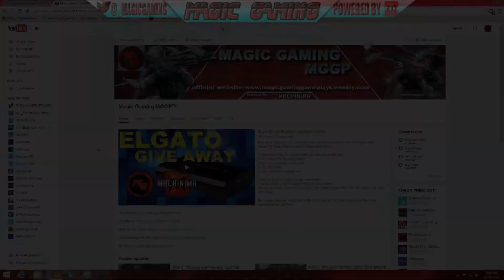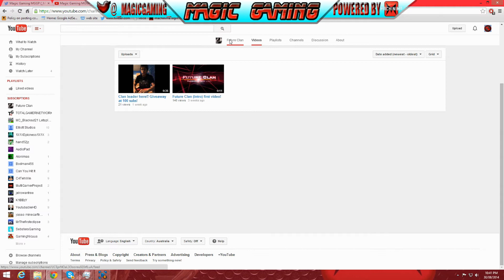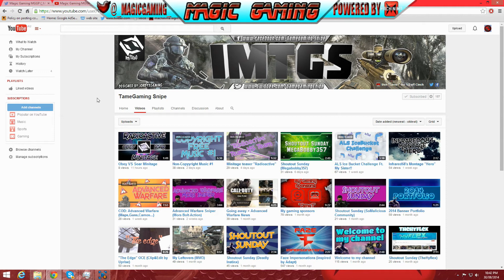SHOUT OUT SUNDAYS | FOR LUCKY PEOPLE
Hey guys i'm back in your face with another shoutout sunday
for you lucky guys and awesome fans!
and be loyal to my channel
PEACE

People in order